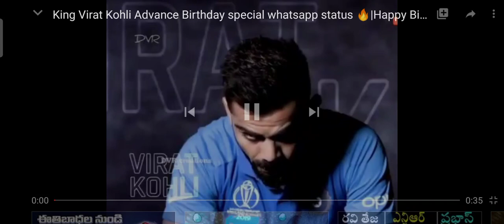Happy birthday to King kholi